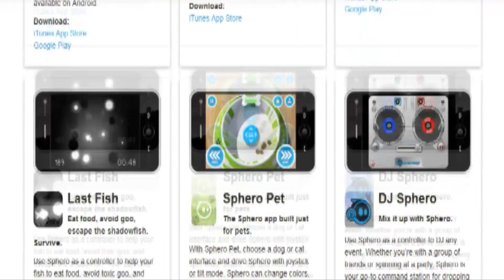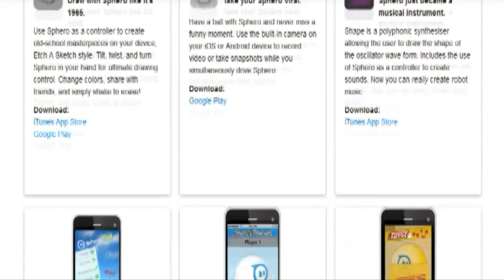Das schrägste Spielzeug der Zukunft - "Sphero" auf der CES 2013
Auf der CES in Las Vegas stolpern derzeit zahlreiche Besucher über einen kleinen farbig leuchtenden Ball, der auf dem Boden herumrollt. Hinter der Kugel Sphero, die mit dem Tablet oder Smartphone gesteuert wird, steckt ein ausgeklügeltes Spielsystem.